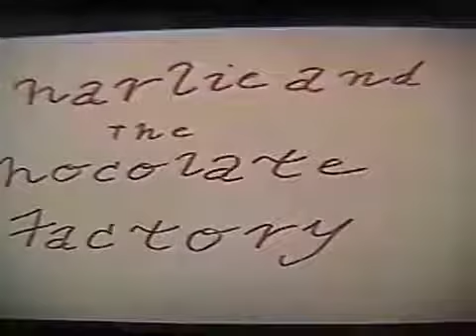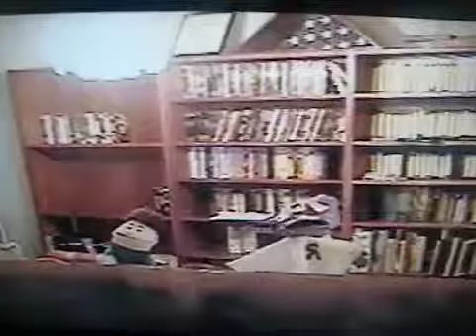Harris Puppets Charlie and the Chocolate Factory part 1